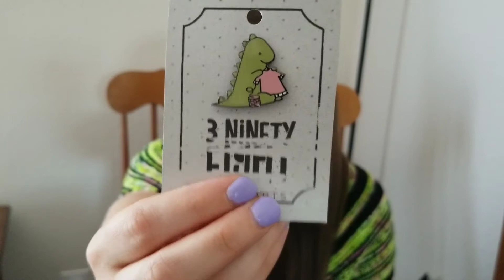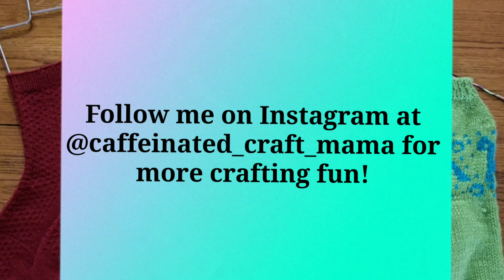Episode 6: Several Bouts of Temporary Insanity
Hi everyone, my name is Tamara and this is the Caffeinated Craft Mama’s Podcast. This is my podcast all about my knitting and crocheting adventures in Southwest MO where I live with my partner Richard, our 3 kids, and our dog.

Below are links to all of the projects that I talked about in this episode as well as a link to my Instagram page, feel free to come and follow me for more crafty content.

Finished Objects:

Chasing Blizzards Shawl by Kati at @kvgwoolworks I am knitting this with Cascade Heritage sock yarn in Black and Bad Wolf Girl Studios in the Pin Up Zombie Colorway.
Link to Kati’s Instagram (seems abandoned though)
Half Objects:

Logan’s Very Late Birthday Socks- I am knitting these on a US size 2 with a 60 stitch body. I put in a Fish Lips Kiss Heel by Patty-Joy White

Works In Progress:

Nicole’s Birthday Socks. I am just knitting my usual sock formula of 60 stitches on a US 1 needle. The yarn is Knitpicks static in the paradise colorway. I also put a Fish Lips Kiss Heel into these socks as well.

Space Cloud Test Knit for Jovi of @hookmountainhandmade I am knitting this out of I Love This Yarn in the graymist and meadow dance colorways. I decided to frog back and redo the short rows and I am so glad that I did! I used German Short Rows instead of Wrap and Turns.

I didn’t do enough to show on my other WIPS.

Future Knits

I signed up to do a test knit of the Big Horn Henley Pullover by Amanda of @lovelybylee. I will be knitting this out of KnitPicks Mighty Stitch in Navy.

Stash Additions

This is the link to the KnitPicks Wool of the Andes yarn that I ordered.
This is the Link to the Hobby Lobby yarn that I purchased.

Yarn from 3ninetyeight yarn is a semi local to me yarn shop in Branson.